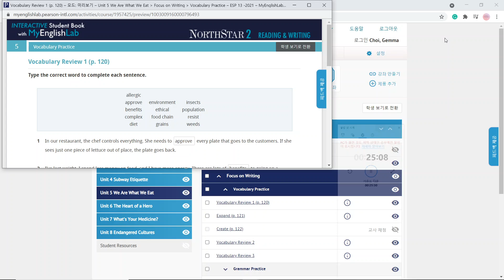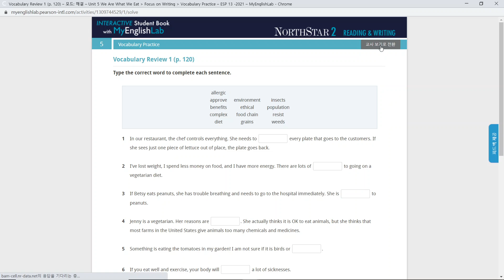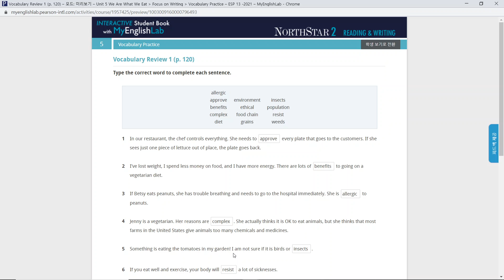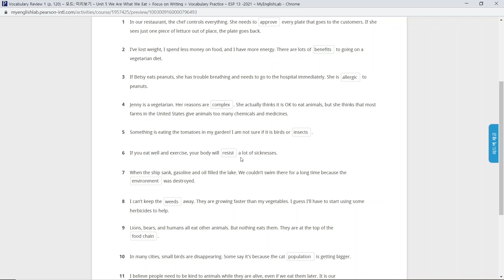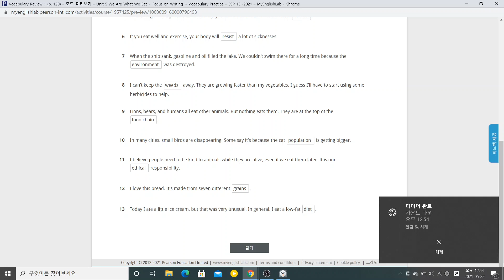ESP Week 13 Lesson 1 2021